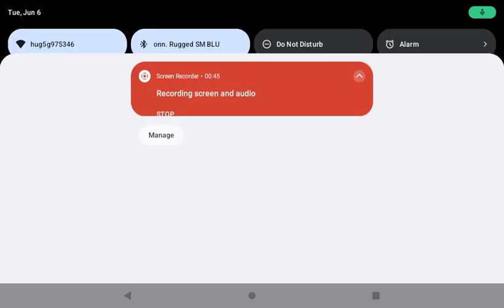June 6, 2023